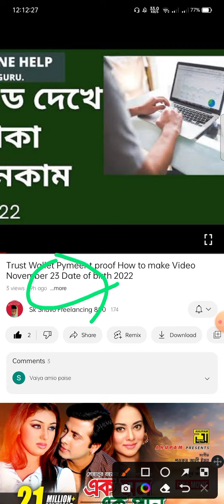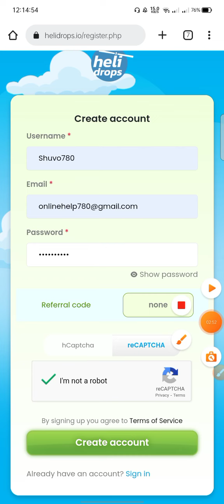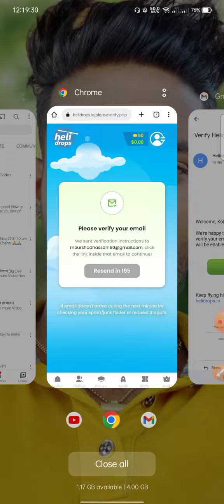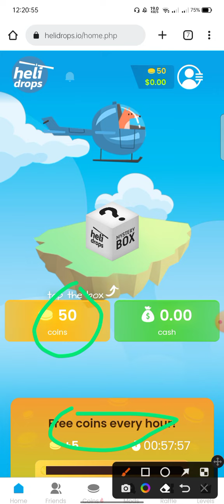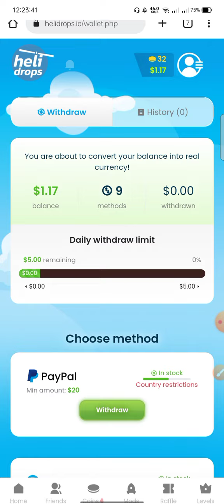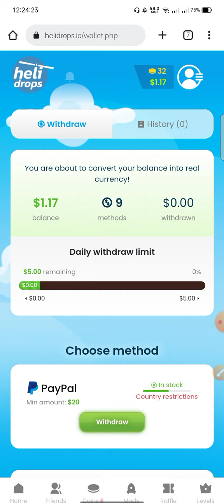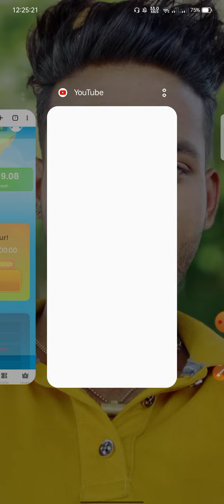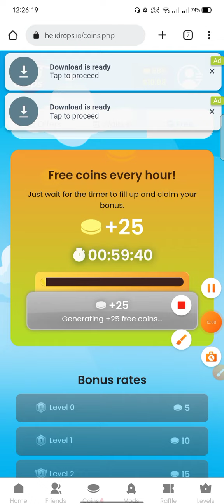How To Make Video November 24/2022 নতুনদের জন্য সেরা ইনকাম সাইট ✅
, ভিডিওটি ভালো লাগলে অবশ্যই একটি লাইক করবেন আর পাশে থাকা সাবস্ক্রাইব বাটনটি বাজিয়ে অল নোটিফিকেশনটি অবশ্যই বাজিয়ে দিবেন যাতে পরবর্তী ভিডিও পেতে সমস্যা না হয় তো ভালো থাকবেন সুস্থ থাকবেন আসসালামু আলাইকুম আমার এখানে আপনি রিয়েল সাইট পাবেন যেটা দিয়ে আপনি টাকা ইনকাম করতে পারবেন